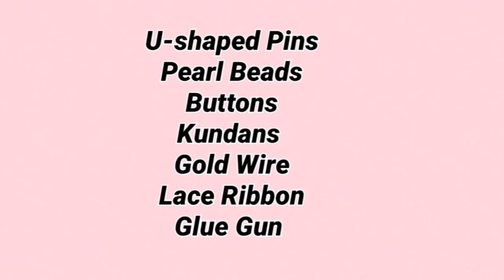10 Fantastic Hair Accessories Making at home